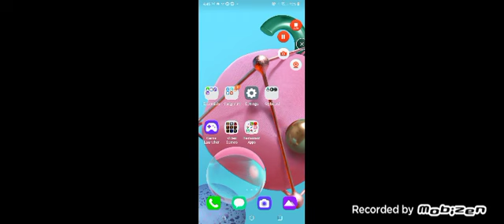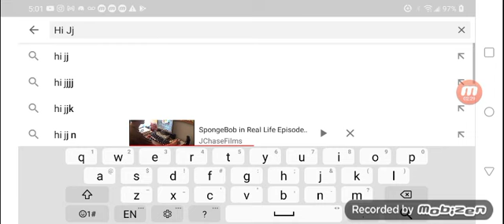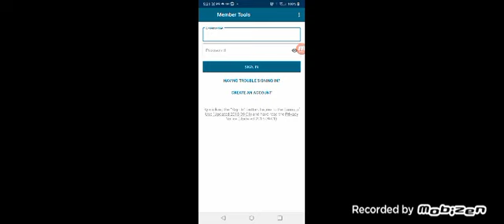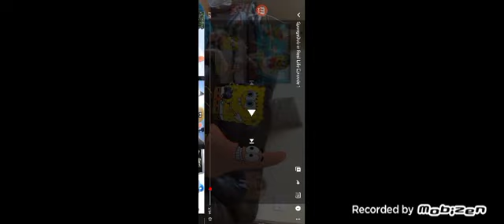Spongebob in Real Life 1 (The (real) Start of the Story)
#1 Books
#2 Mushroom White Red Flower
#3 Net
#4 Button
#5 Outside
#6 House
#7 Table
#8 Kitten Cat Kitty
#9 Spongebob and Patrick Laughing
#10 Earth
#11 Red or Black
#12 PAC-MAN Video Games
#13 Solitaire
#14 Football
#15 Camera
#16 Keyboard
#17 (Spongebob Video Adventure) YouTube
#18 High Five
#19 Bird Pet Gate
#20 Patrick Spongebob JChaseFilms
#21 Pineapple
#22 Button 2 (Work Tools)
#23 Button 3
#24 Off JChaseFilms Challenge Channel